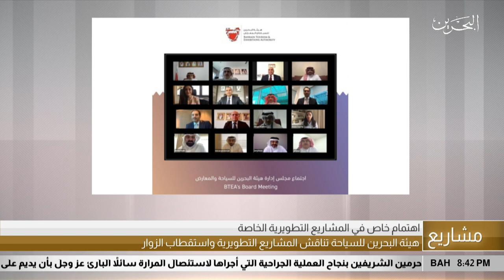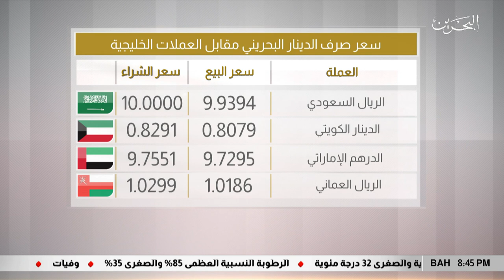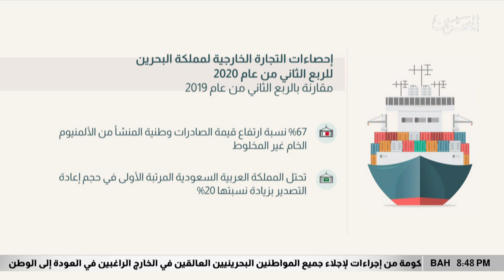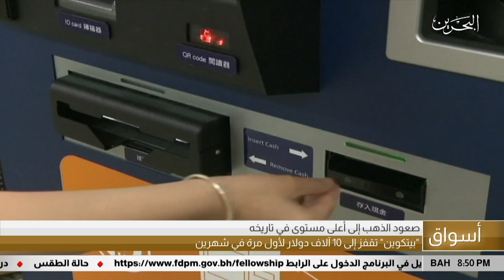البحرين مركز الأخبار : النشرة الإقتصادية 27-07-2020